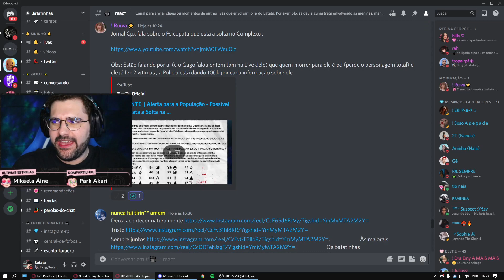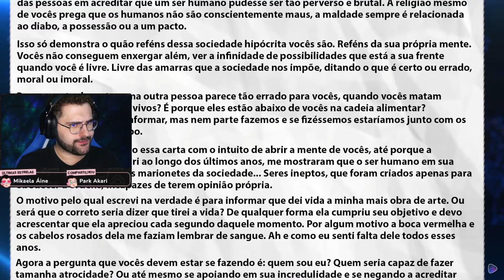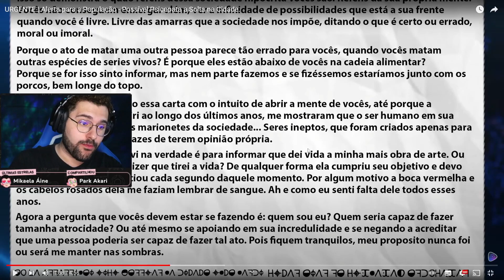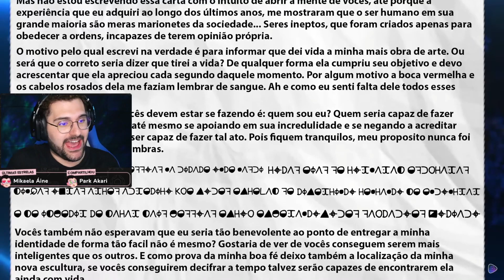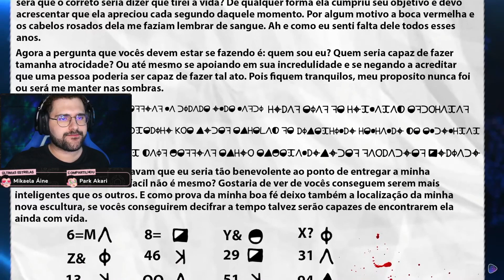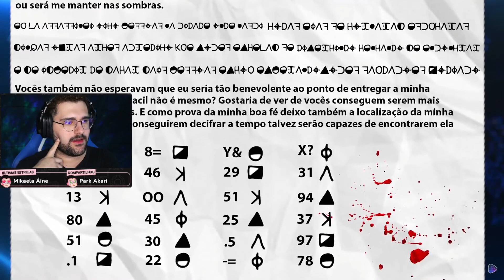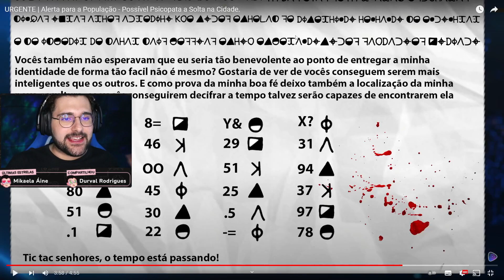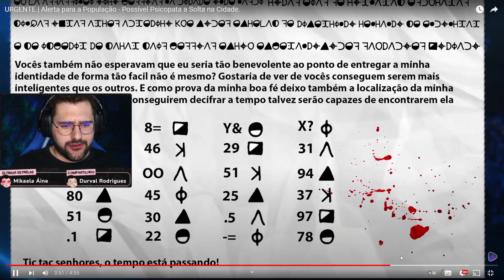SERIAL KILLER DANDO PD NO COMPLEXO! 😱 Park Tiffany GTA RP